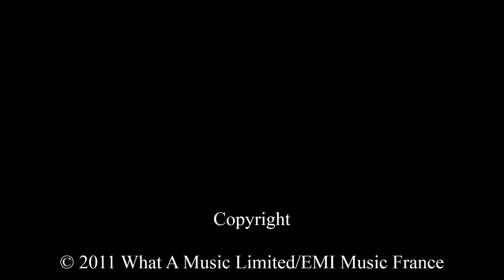David Guetta - Titanium ft. Sia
David Guetta featuring Sia, perfoming Titanium